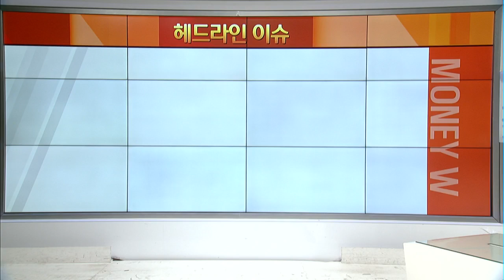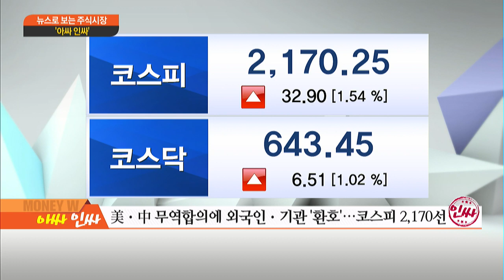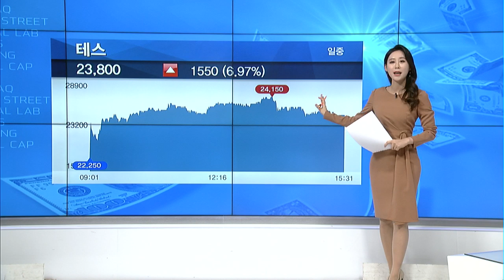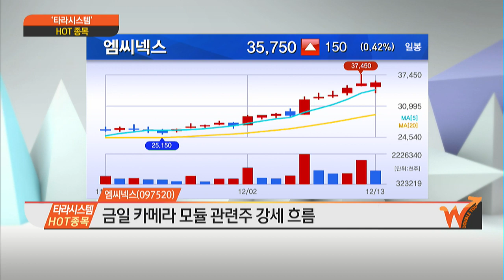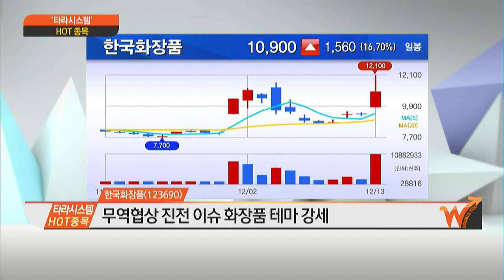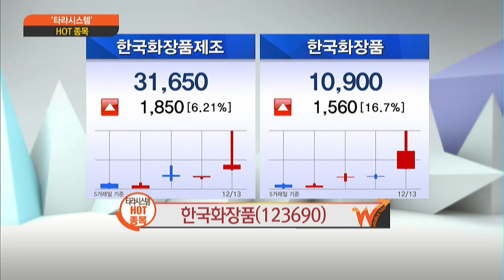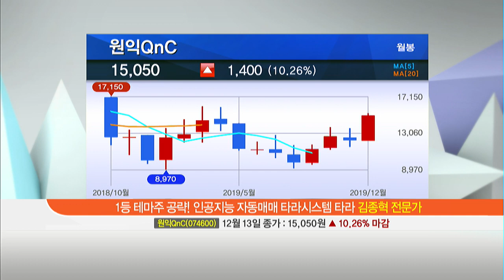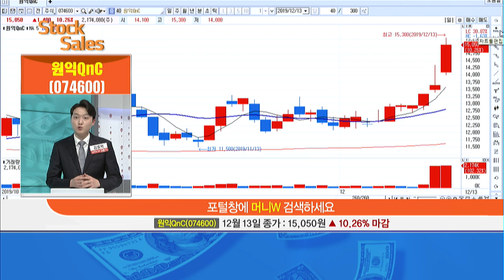[머니W] 김종혁 전문가의 Stock Sales '듀얼모멘텀 충족시킨 종목은?'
12/13 머니W

02:00 [아싸 인싸] 美ㆍ中 무역합의에 외국인ㆍ기관 '환호'…코스피 2,170선
11:13 [TODAY HOT 종목] 한국화장품, 에스폴리텍, 로고스바이오, 에스텍파마, 하이셈, KC그린홀딩스, 테스, 테크윙, 엠씨넥스, 지트리비앤티
33:41 [STOCK SALES] 김종혁 전문가의 Stock Sales '듀얼모멘텀 충족시킨 종목은?'